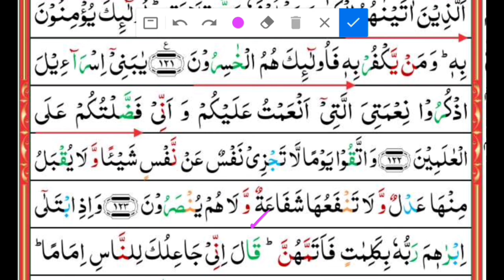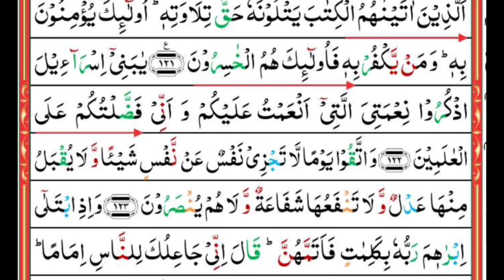تفسیر سورۃ البقرہ -آیت نمبر-120 سے آیت نمبر- 123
تفسیر سورۃ البقرہ
آیت نمبر- 120 سے آیت نمبر -123

یہ جو معجزات آیات دکھانے کی طرح طرح کی فرمائشیں کرتے ہیں اس سے ان کا مقصد دین قبول کرنا نہیں ہے یہ صرف حجت بازیاں ہیں وہ اس بات کو پسند کرتے ہیں کہ آپ اپنا سسچا دین چھوڑ کر انکا باطل دین قبول کریں جو ناممکن ہے

درس قرآن مولوی وحافظ ارشاد احمد مظاہری